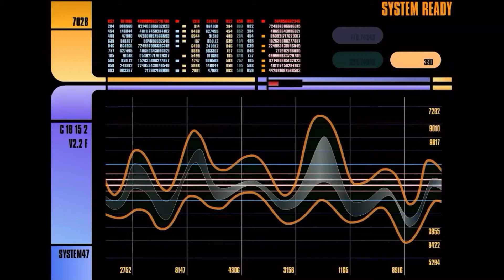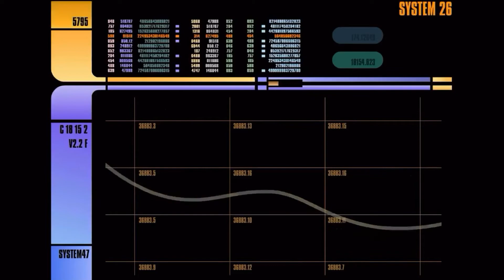Tyler the Creator x The Neptunes Type Beat | Picard